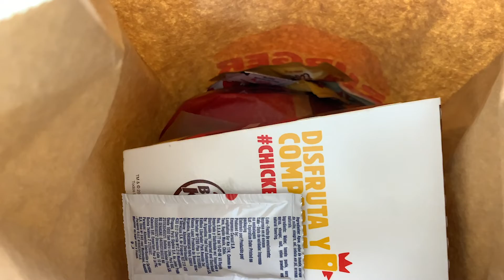Burguer king Perú vs California